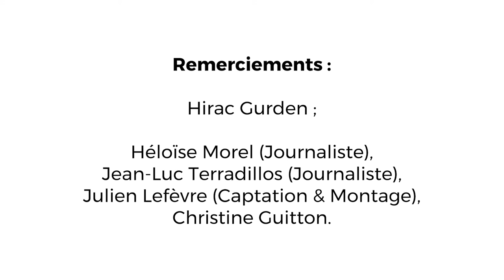Interview d'Hirac Gurden - Sciences et citoyens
Hirac Gurden est directeur de recherche en neurosciences au CNRS (unité BFA, Univ. Paris-Diderot) et travaille sur la perception des odeurs et sur leurs processus neurologiques.